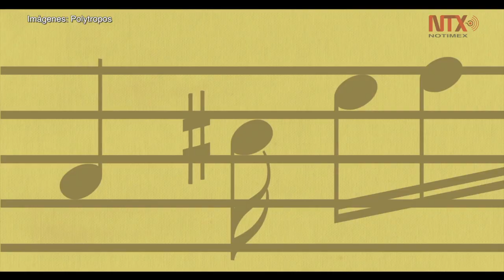Nota Dominante impulsa al Jazz Mexicano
La segunda temporada de Nota Dominante iniciará sus transmisiones el próximo viernes 2 de marzo de 2018 por el canal canal C31 de Australia